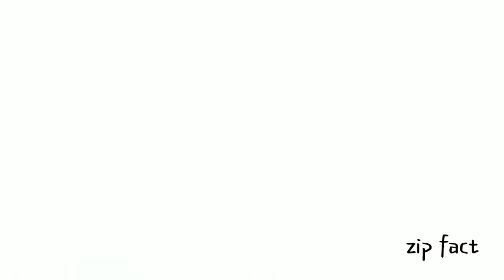दिल के बारे में गलत सेमी 🧐 है सबको 99% लोग नहीं जानते हैं😲. zip fact 😇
# zip fact